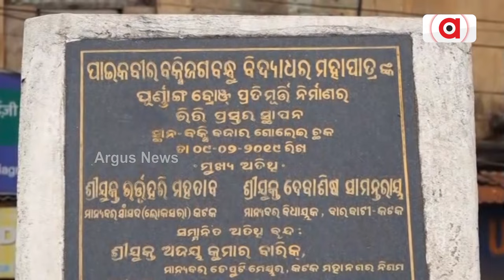ଐତିହ୍ୟ ସହରରେ ମହାପୁରୁଷଙ୍କୁ ଅସମ୍ମାନ || Bakshi Jagabandhu Statue Issue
ପାଇକ ବିଦ୍ରୋହର ମହାନନାୟକ ବକ୍ସି ଜଗବନ୍ଧୁଙ୍କୁ ଭୁଲିଗଲା କଟକ ମହାନଗର ନିଗମ ଓ ଜିଲ୍ଲା ପ୍ରଶାସନ। ଐତିହାସିକ କଟକ ସହରର ସର୍ବପୁରାତନ ଅଞ୍ଚଳ ବକ୍ସି ବଜାରରେ ସ୍ଥାପନ ହୋଇପାରିଲାନି ଏହି ମହାନାୟକଙ୍କ ପ୍ରତିମୂର୍ତ୍ତି । ତିରୋଧାନ ଦିବସରେ ପ୍ରତିମୂର୍ତ୍ତି ବଦଳରେ ବ୍ୟାନରରେ ଚଢ଼ାଗଲା ଫୁଲ ମାଳ ।